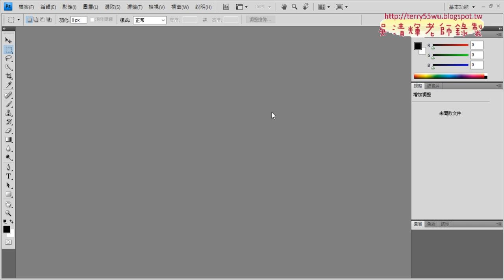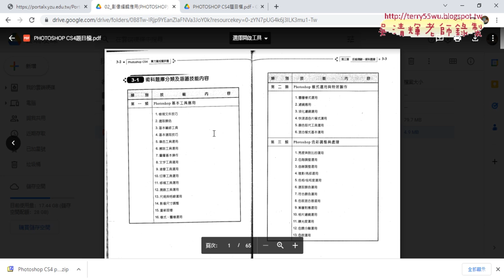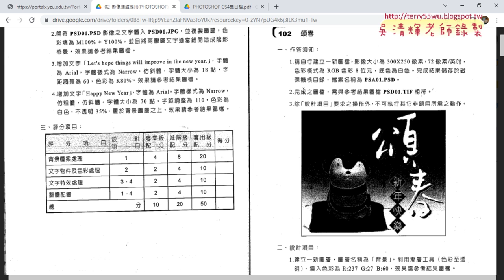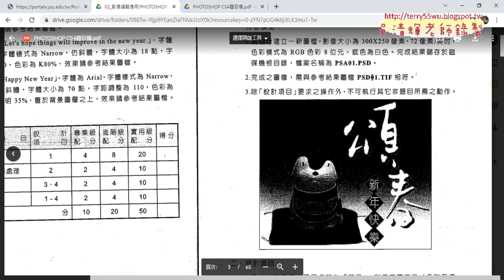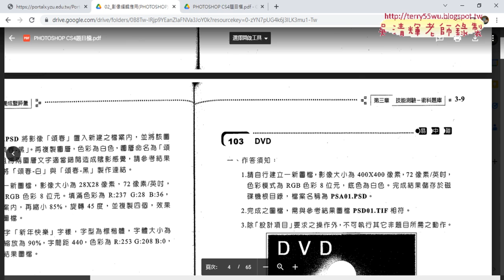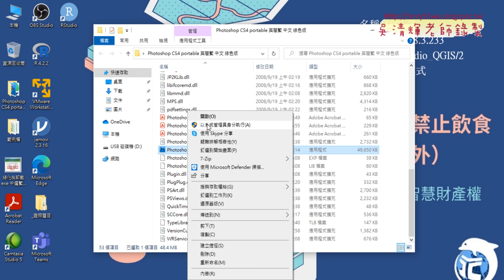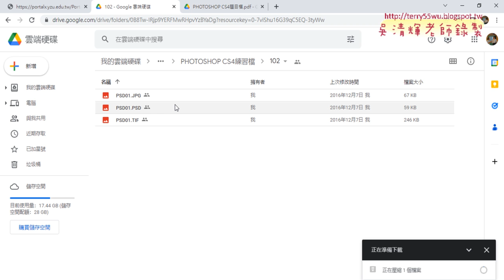01 開啟PS程式與下載題目與練習檔